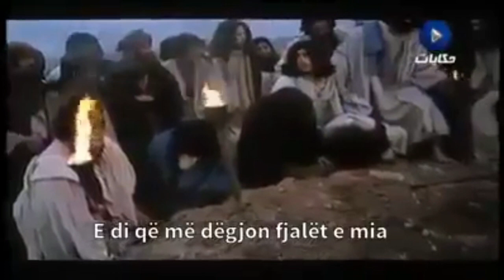Sam i biri i Nuhut ngjallet nga Pejgamberi Isa a.s (Ngjarje Emocionale)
Shpërndaje Allahu Ekber
TREGIM EMOCIONUES 😭😭

ISAI A.S E NGJALL SAM BIRIN E NUHUT A.S

Thotë Zoti i Madhërishëm për Isain në Kuranin Famëlartë në Suren Ali Imran:

" Dhe, të dërguar te bijtë e Israilit: Unë kam ardhur nga Zoti juaj me argument, unë nga balta ju bëj diç si shpendi, i fryej atij dhe ai me lejen e All-llahut bëhet shpend, unë i shëroj të verbërit, të sëmurit në lëkurë, dhe unë me lejen e All-llahut i ngjall të vdekurit: unë ju tregoj për atë që e hani dhe për atë që e depononi në shtëpitë tuaja. Vërtet, kjo është fakt për ju nëse jeni besimtarë".